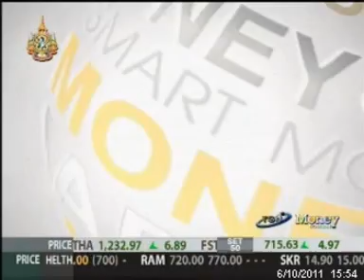Smart Trade by Classic Gold Futures PART1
Scoop พิเศษ "Smart Trade by Classic Gold futures" โดยคุณณัฐฑี จุฑาวรากุล ประธานเจ้าหน้าที่บริหาร บริษัท คลาสสิก โกลด์ ฟิวเจอร์ส จำกัด

ตอนที่ 1 ประวัติและพัฒนาการของโลหะเงิน

เพิ่มโอกาสการลงทุนของคุณได้ที่ คลาสสิก โกลด์ ฟิวเจอร์ส 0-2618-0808 หรือทาง